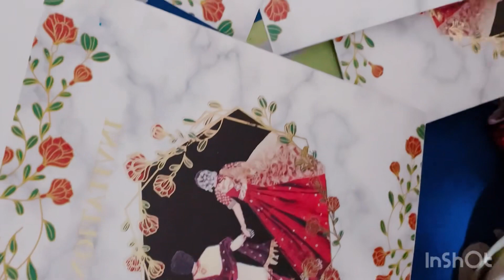Jahaiz ka saman chala gya | shadi k cards | dance practice start | Pakistani wedding vlogs #2024